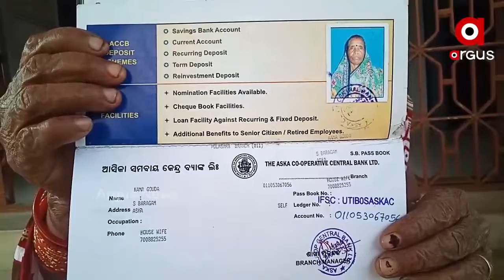ଛିଡୁନି ମଣ୍ଡି ସମସ୍ୟା .....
ଛିଡୁନି ମଣ୍ଡି ସମସ୍ୟା । ଆଉ କେଇଟା ଦିନ ପରେ ଖୋଲିବ ମଣ୍ଡି । ହେଲେ ମଣ୍ଡିରେ ଚାଷୀଙ୍କ ନାମ ପଞ୍ଜିକରଣ କରାଯାଉନଥିବା ଅଭିଯୋଗ ହୋଇଛି .